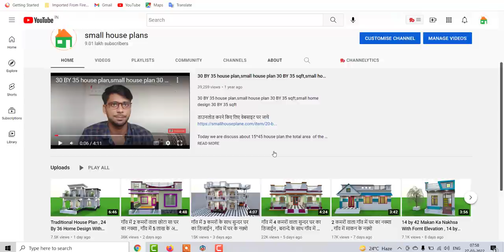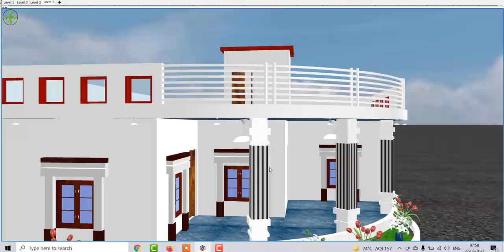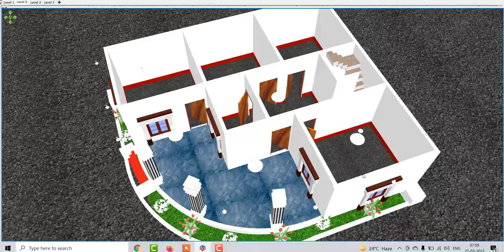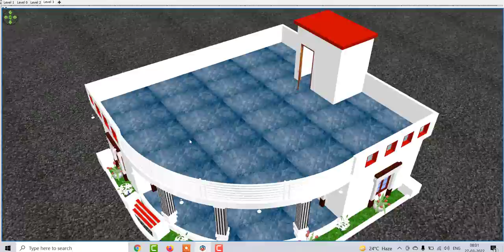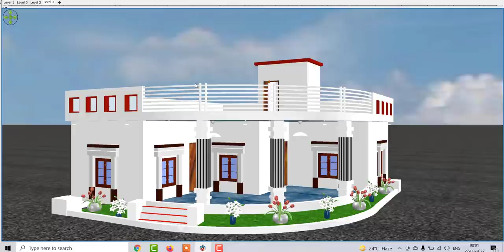132 गज में घर का डिजाईन , 132 गज में मकान का नक्शा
132 गज में घर का डिजाईन , 132 गज में मकान का नक्शा